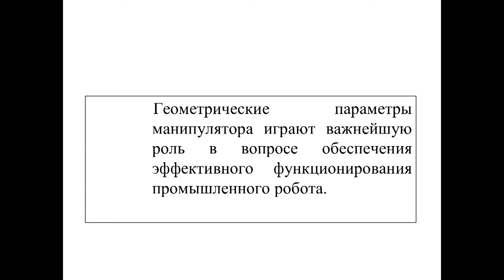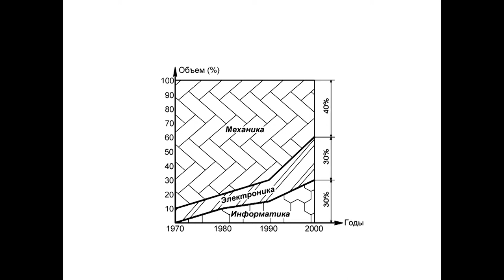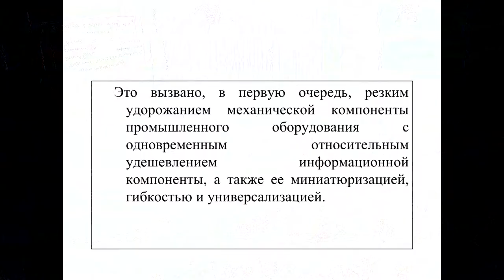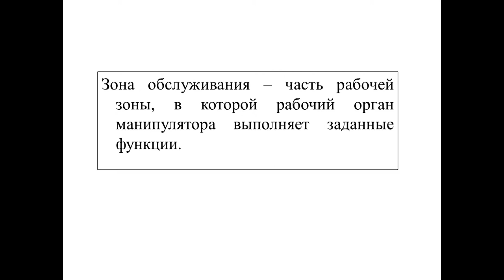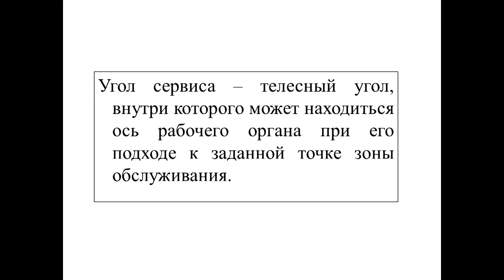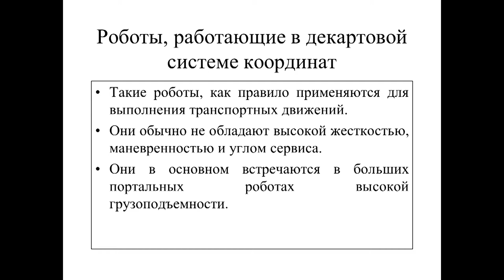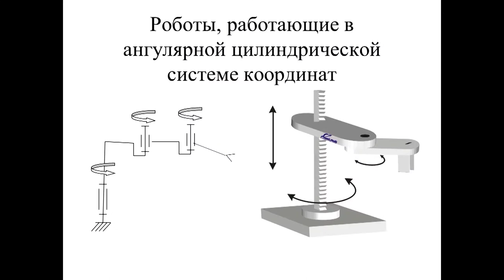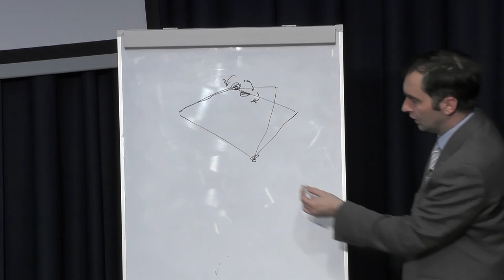Геометрические параметры манипулятора робота. Лекция Ивана Ермолова